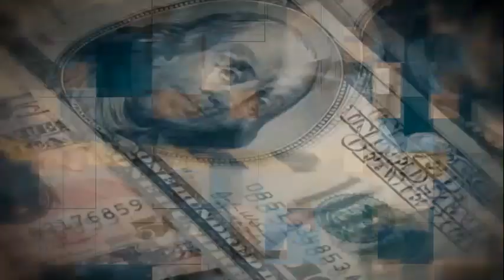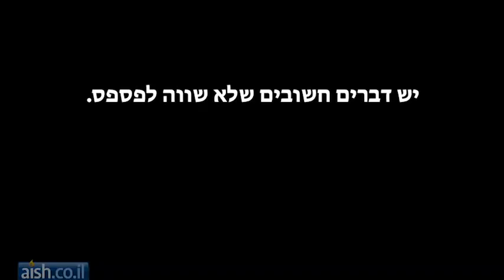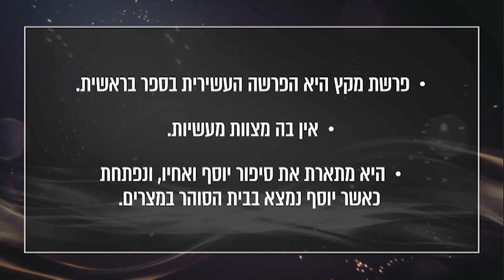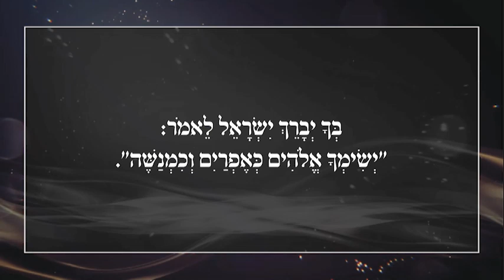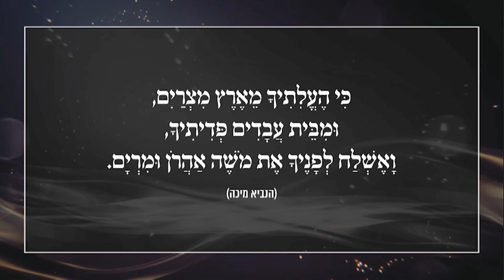השיעור השבועי: פרשת מקץ תשפ"ג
יחסים בתוך המשפחה – איך לפתור מריבות בין אחים? מה המסר שלומדים מהסיפור של יוסף ואחיו? ואיך זה קשור לחנוכה? השיעור השבועי של סיון רהב-מאיר, פרשת "מקץ" וחנוכה. מוזמנים להצטרף, מוזמנים לשתף.

1. פרשת השבוע היא פרשת מקץ, העשירית בספר בראשית. אין בה מצוות מעשיות, והיא מתארת את סיפור יוסף ואחיו.

2. אחד הנושאים המרכזיים בפרשות האלה הוא החלומות. יוסף חולם, שרי פרעה חולמים וגם פרעה בעצמו חולם ויוסף מצליח לפתור את חלומותיו. אלפי שנים אחר כך, יככב בפלייליסט השיר "וגם אני חולם כמו יוסף, וגם אותי זרקו לבור..."

3. השבת הקרובה היא גם שבת חנוכה. לכן אחרי הקריאה בתורה של הפרשה, קוראים בהפטרה פסוקים על מנורת הזהב.

4. פרשנינו מוצאים קשר בין הפרשה לבין חנוכה: יוסף שומר על עצמאות רוחנית בתוך מצרים, בתרבות זרה, וגם חנוכה הוא חג של מלחמה על תרבות יהודית מול גזירות חיצוניות. בשני המקרים לא רצו להרוג אותנו, אלא רק למנוע מאיתנו לקיים את אמונתנו.

5. ביום שישי מדליקים קודם כל את נרות החנוכה (שישה נרות) ואז את נרות השבת.

שבת שלום וחנוכה שמח.

סדנת בת המצווה עם סיון רהב-מאיר!
בנות מכל רחבי הארץ והעולם - אתן מוזמנות להצטרף לסדנת בת המצווה החדשה שנפתחת בעוד כמה ימים. מה בתוכנית? ארבעה מפגשי זום מלאים בתוכן ובכיף ובמשימות, ולמעוניינות – גם מפגש פיזי חגיגי בירושלים. כל הפרטים בלינק הזה